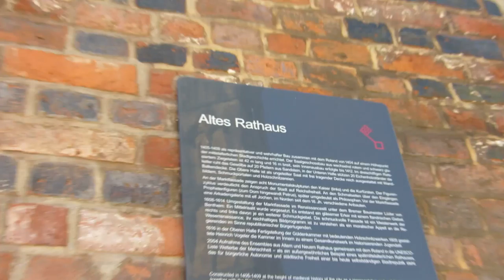2nd Trip to Bremen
If you like church bells, here's a half minutes worth from the centre of the town square in Bremen.